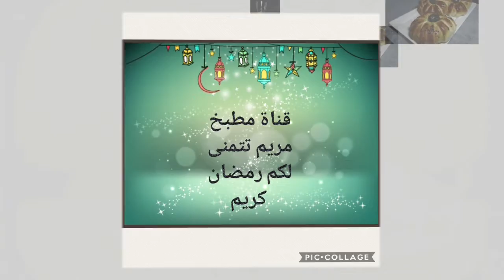بريوش للسحور خفيف محشي بالتمر | مطبخ مريم